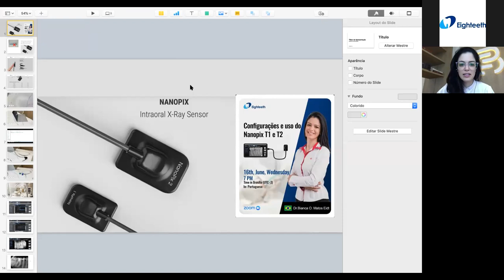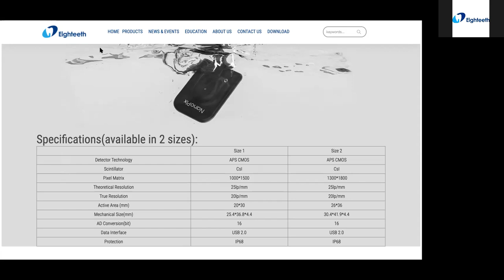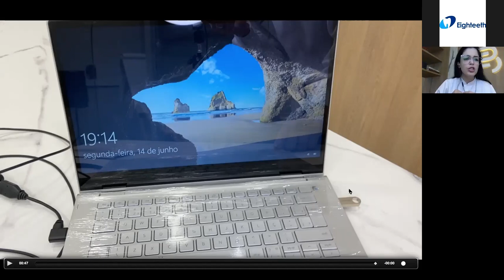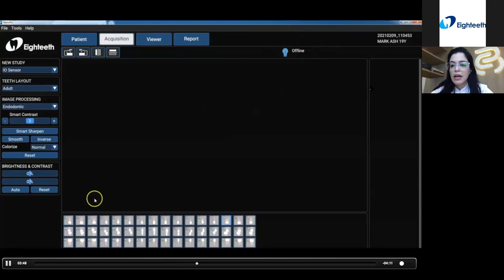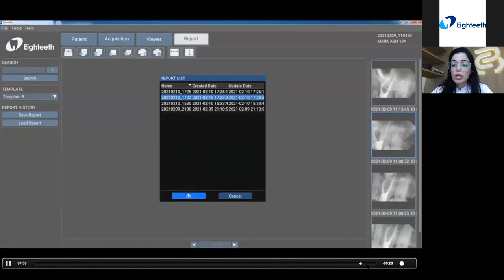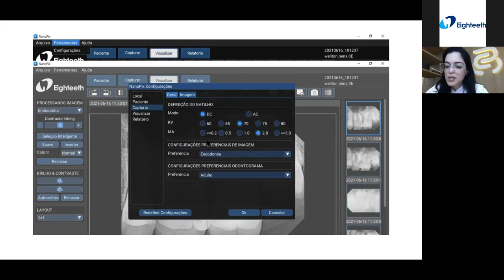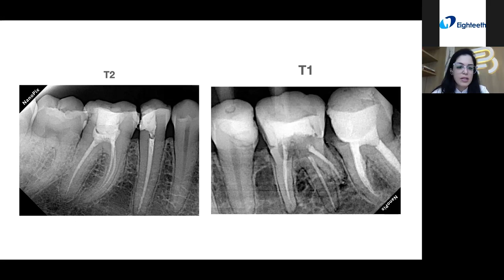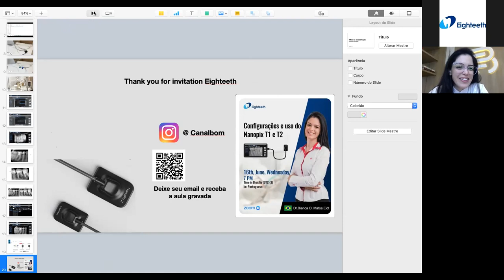Configurações e uso do Nanopix T1 e T2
Conheça os sensores da Eighteeth. Disponível em dois tamanhos (T1 e T2). Você pode comprá-los no site da que é a empresa representante dos produtos no Brasil.

🔶 Papo de endo: Tenha acesso a discussões de casos clínicos endodônticos

Bianca O. M. Eidt
Mestre em Endodontia